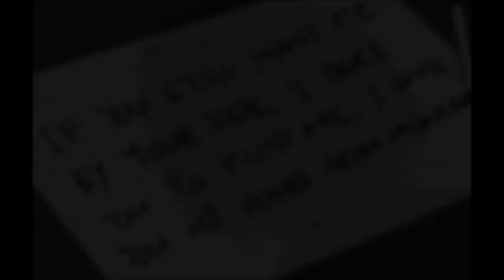Us Right Now Chapter 1 Pt 2 (english)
Thanks YURINE for let me do this video~
I really love the story and hope you enjoy it too!

About the Manga:
Rina's long-term girlfriend, Noa, decides to run away from home. Rina has limited time to find her.

Hope you like it! Viel Spaß!

✿ Anime/Manga: Us right now
✿ Artist: Yurine / Yurineseventeen
                -The way the ind blows